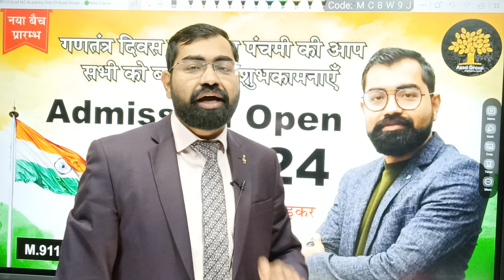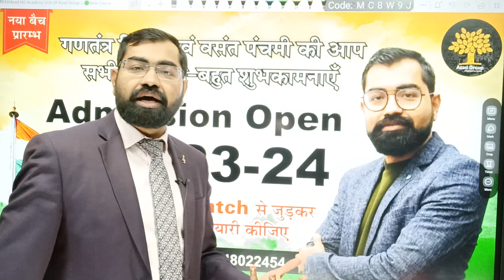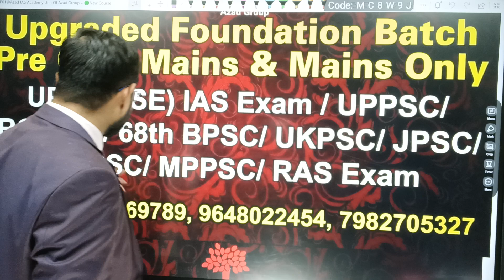गणतंत्र दिवस एवं बसंत पंचमी की बहुत-बहुत शुभकामनाएं | Admission Open 2023-24 For IAS/PSC Exam